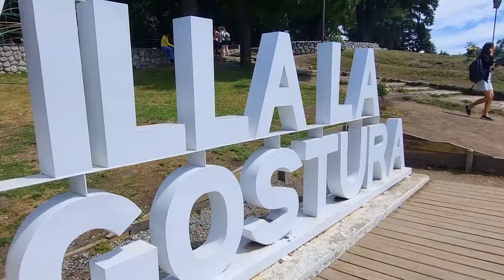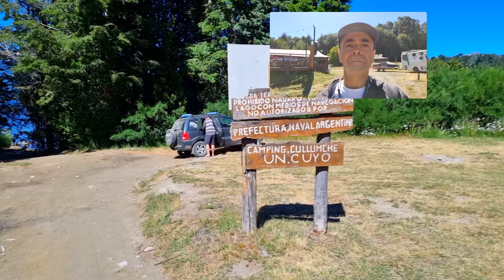Problemas con Marce en Villa La Angostura | Verano en la Naturaleza 🏕️ | LLXA recorriendo Neuquén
¡Bienvenidos a La Leyenda x Argentina, donde cada aventura es una experiencia inolvidable!
En este episodio, te llevamos a disfrutar del verano en Villa La Angostura, un paraíso ubicado en la provincia de Neuquén, Argentina. 🌲☀️

🏕️ Camping a orillas del Lago Nahuel Huapi: Te mostramos el único camping con playa sobre el lago, un lugar con en un entorno natural incomparable.

Únete a nosotros en esta emocionante escapada de verano y descubre la belleza de Villa La Angostura con LLXA.

Para los que no nos conocen aún, somos Mabel y Marcelo, recorremos Argentina con nuestra Kangoo (La Pituca) y te mostramos todas nuestras vivencias y los lugares que visitamos. Aportamos datos de interés, información y recomendaciones.

Cómo nos puedes ayudar y totalmente gratis?

Pare ver nuestro día a día, nos puedes seguir en Instagram